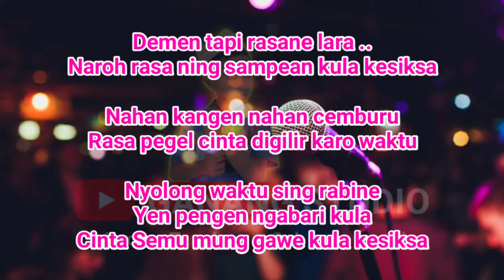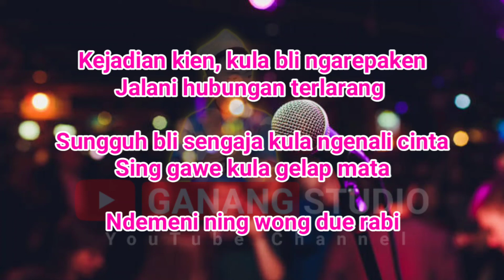NYOLONG WAKTU [Karaoke] Lirik | Di Populerkan. Rossa Anggelina _ Cipt. Lee Hien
Originaly Song by :

- Title : NYOLONG WAKTU
- Artist : Rossa Anggelina
- Songwriter : Lee Hien